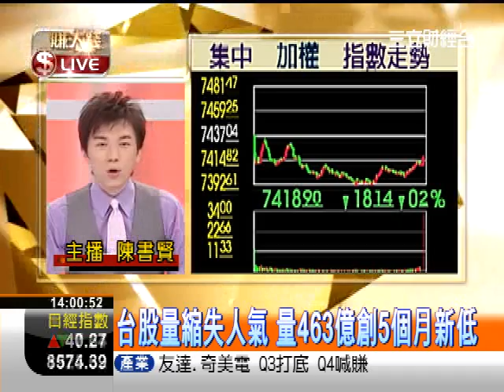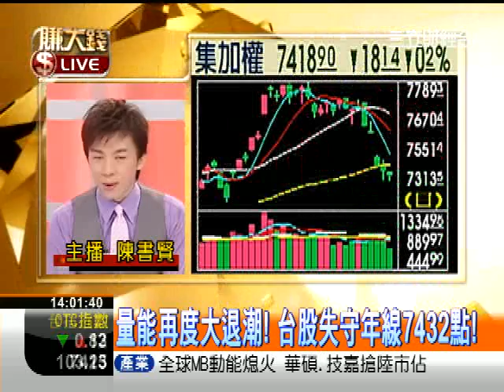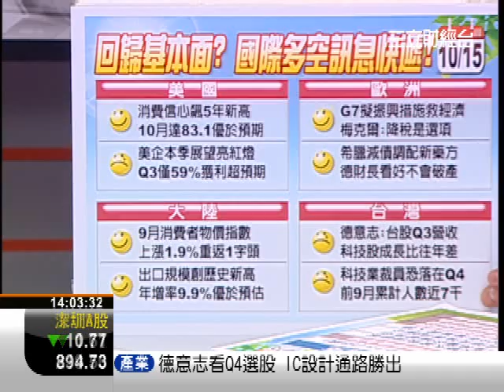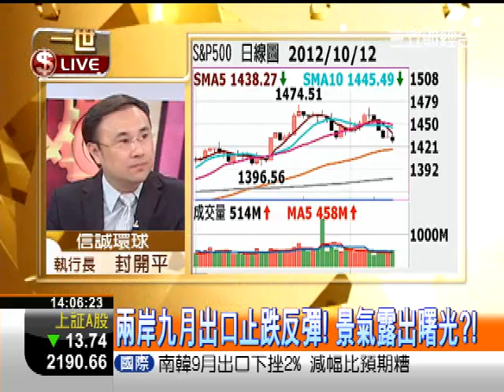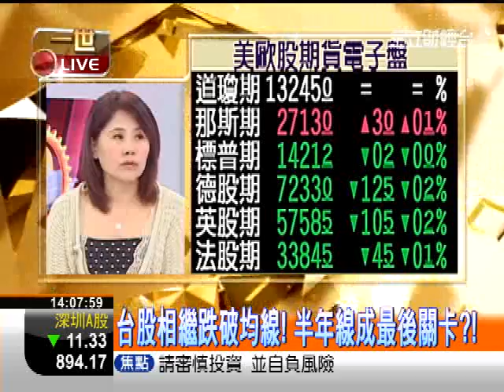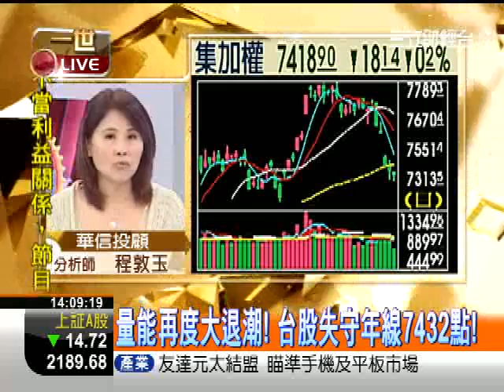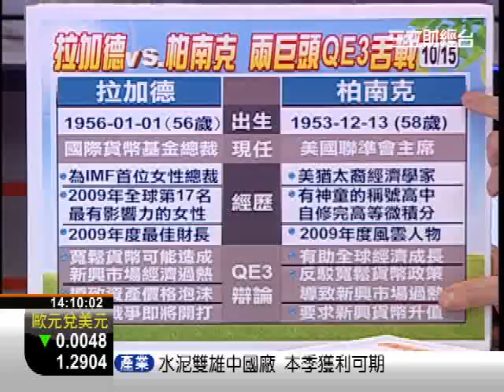一世賺大錢20121015伯南克V.S拉嘉德!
人不是我殺的? 伯老:新興國貨幣應升值?